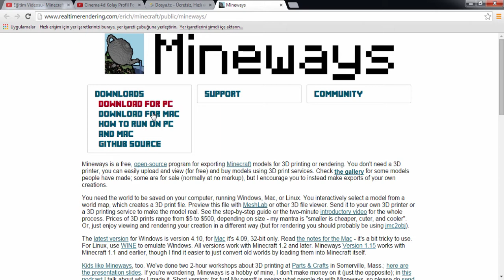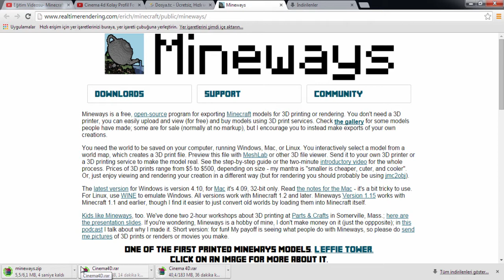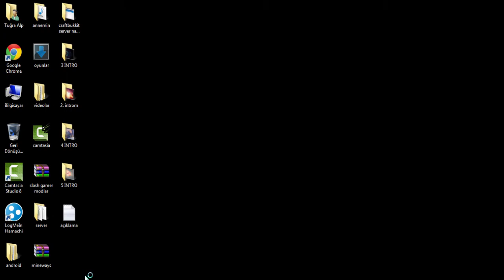Mineways zemin yapma programı nasıl yüklenir